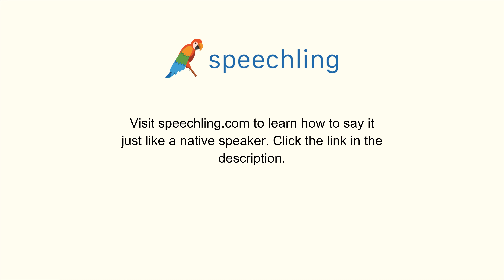How to say "Where's the pharmacy?" in Korean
Male Voice:
약국이 어디죠?

Female Voice:
약국이 어디죠?

Male Voice Translation:
Where's the pharmacy?

Female Voice Translation:
Where's the pharmacy?